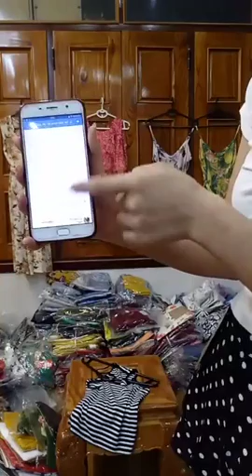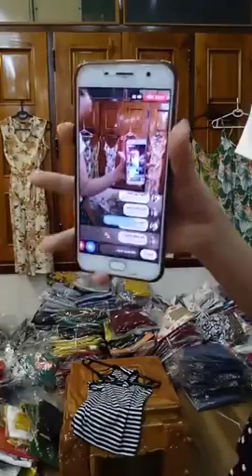Chuyên mua thanh lý máy in , Máy photocopy , Laptop , Máy tinh Cũ hỏng , Mua thanh lý tivi ,